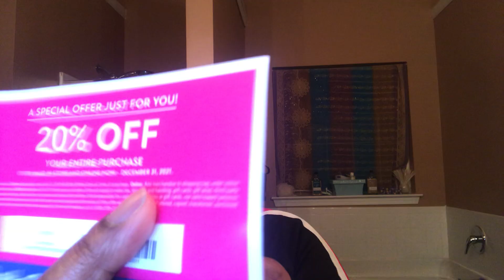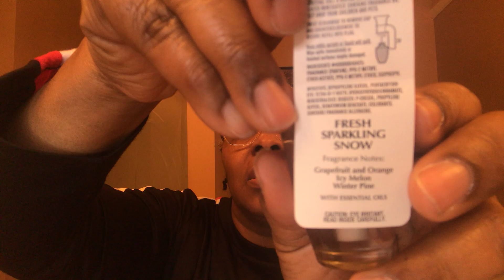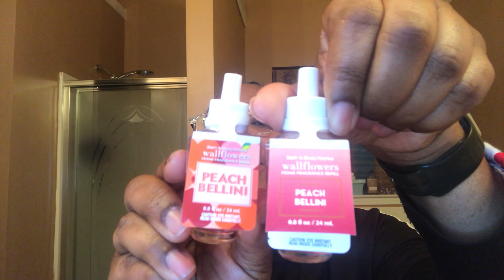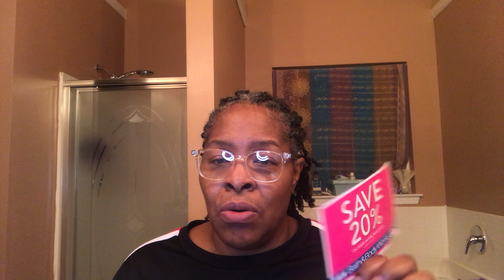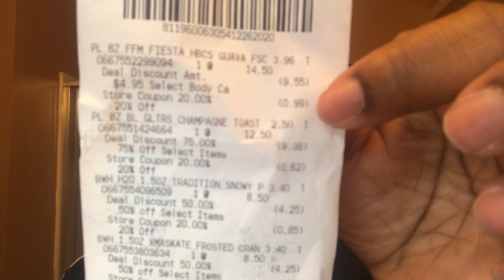Bath and Body Works Semi Annual Sale 2020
Sharing my experience at BBW and my haul.